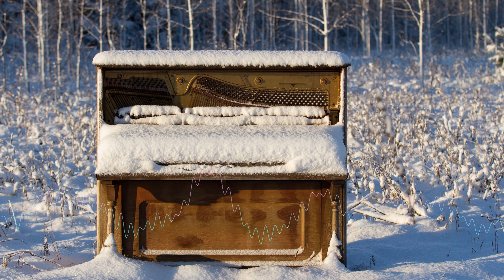The First Fall of Snow - Johannes Bornlof Piano Classic music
Classic music

The terms classical or classical music can have different meanings depending on the context. In a narrow musicological sense, classical music in the German-speaking world is understood to mean the dominant European styles of art music from around 1730 to 1830. In a broader, colloquial sense, classical or classical music are used as terms for the entire tradition of European art music. In compositions, classical music can also refer to other musical traditions, such as non-European or popular ones.

European art music is largely distinguished from many other non-European classical and some popular forms of music by its notation system, which has been in use since about the 11th century. Catholic monks developed the first forms of modern European music notation to unify liturgy throughout the church. Unlike most popular styles, which took the song (strophic) form or a derivative of that form, classical music is known for the development of sophisticated forms of instrumental music such as symphony, concerto, fugue, sonata, and mixed vocal and instrumental styles such as opera, cantata and mass.

The term "classical music" only appeared at the beginning of the 19th century in order to clearly canonize the period from Johann Sebastian Bach to Ludwig van Beethoven as a golden age. The earliest reference to "classical music" recorded by the Oxford English Dictionary is from about 1829.

epochs

In its wider meaning, classical music encompasses epochs from the music of the Renaissance to the present, one of which in turn is called classical in the narrower sense.

-Old music
   -Music of the Middle Ages (from High Gothic, around 13th/14th century)
   -Music of the Renaissance (15th to 16th centuries)
   -Baroque Music (ca. 1600 to 1750)
-Preclassic (ca. 1730 to 1770)
   -Gallant music
   -Sensitive style (ca. 1720 to 1770)
-classic
   -Viennese Classicism (ca. 1770 to 1830)
-Music of the Romantic period (19th / early 20th century)
   -late romance
-Modern and new music
   -Impressionism (ca. 1890 to 1920)
   -Expressionism (ca. 1906 to 1930)
   -Atonal music (c. from 1906)
   -neoclassicism
-Postmodern and contemporary music
   -Minimal Music (approx. from 1960)
   -post-minimalism

The transitions are fluid, so Impressionism is attributed to modernism and late romanticism. From the 20th century, recourse to classical music can be found as art music, in the instrumentation or directly stylistically in musical impressionism, expressionism, neoclassicism, in new music, neoclassicism and often in film music. These are often viewed as newer directions in classical music itself, and there is no clear-cut demarcation.

-Pure Relaxation

-Video Design R.Söhnchen

-music videos

-to relax

-Escape daily routine

-relax to calm down

-To fall asleep

-For recreation